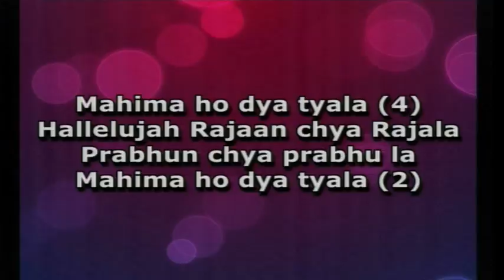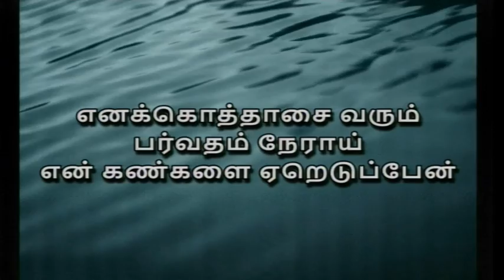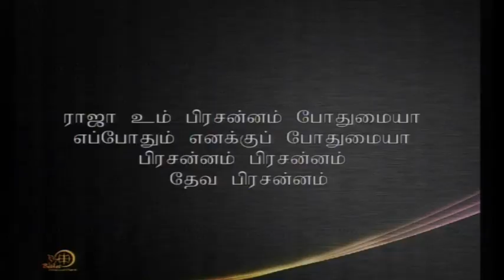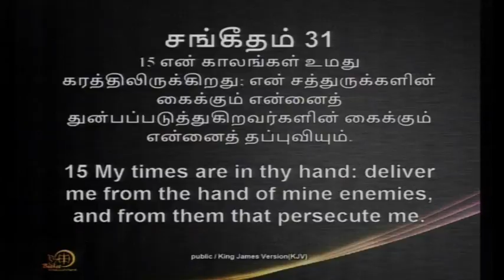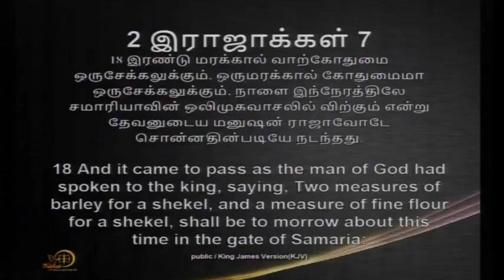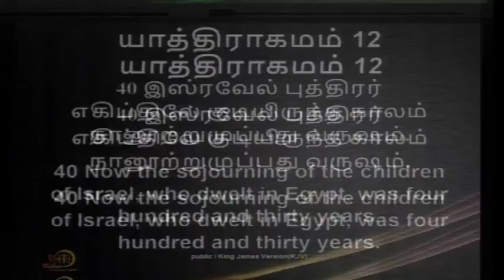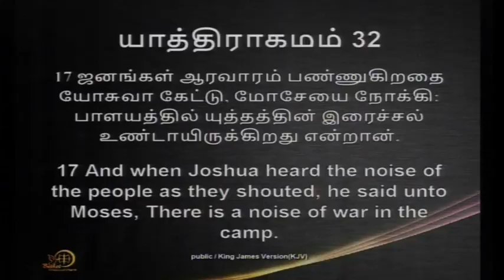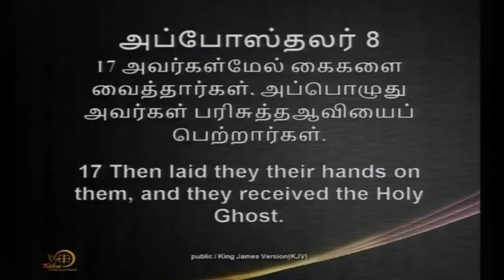Second Service | Pr. V. David Samraj | Sunday 16th Sep. 2018